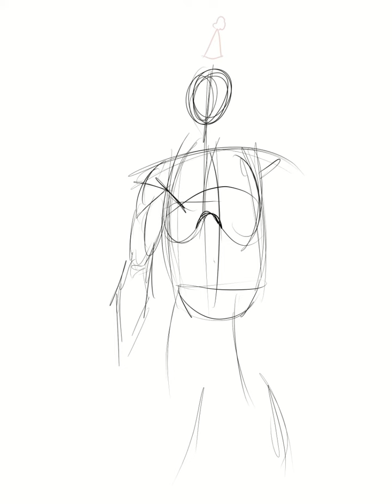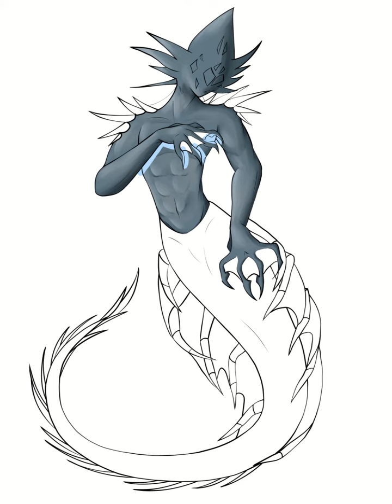i have no idea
One of my buddies drew this lad and I colored him! Credit to them 💕💕